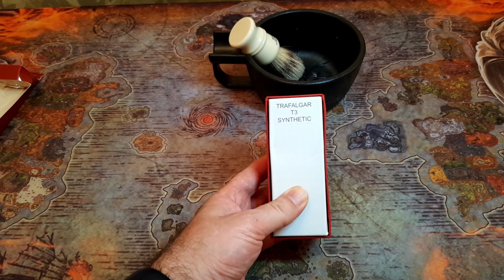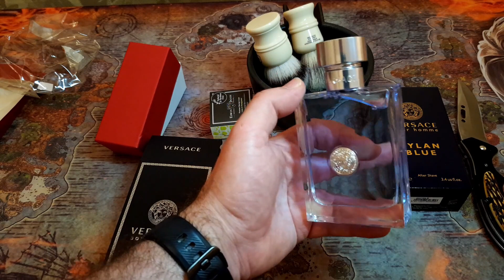Распаковка №12 Pereira Vulfix Simpsons Versace и Израильская косметика ВКБ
Очередная распаковка, Анонс будущих обзоров!
Pereira Shavery Black Shaving Bowl
Vulfix 404 Grosvenor Mixed Badger & Boar Bristle Shaving Brush
Simpsons Shaving Brush "Trafalgar 3" Synthetic
Versace Pour Homme
Versace Pour Homme Dylan Blue
Друзья! Если у кого ни будь появятся идеи для очередных обзоров, батллов или ещё чего ни будь по вашему мнению заслуживающего внимания, то можете зайти на мой телеграмм канал Лезвие бритвы!
 Всё о влажном классическом бритье!
 И там высказать свои предложения!!! Плюс именно на нём я в первую очередь выставляю свои фотографии и анонсы предстоящих обзоров!!